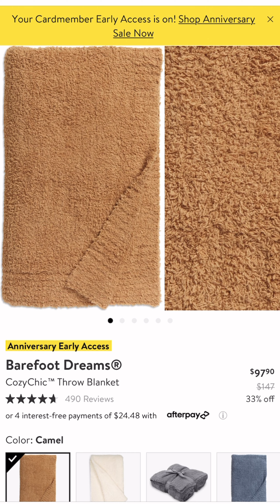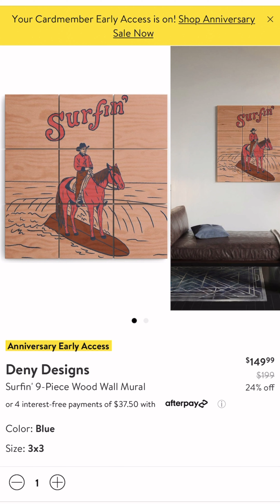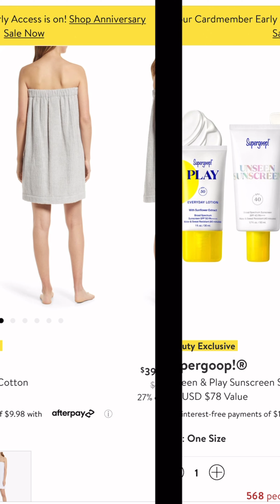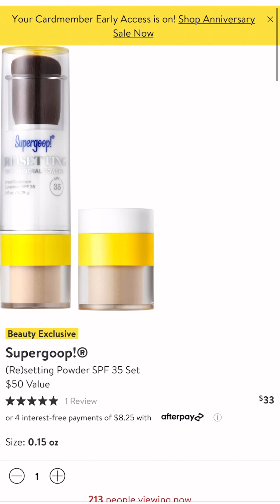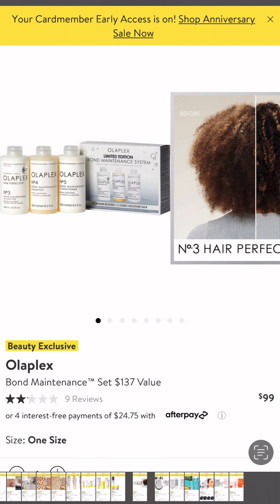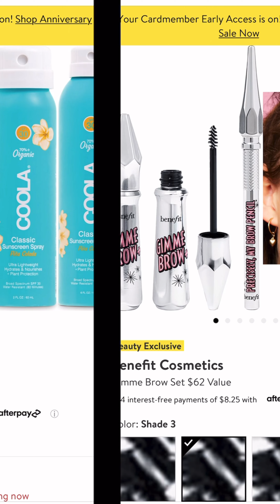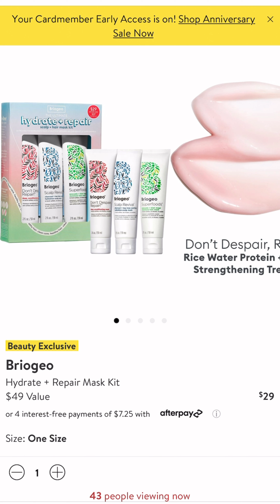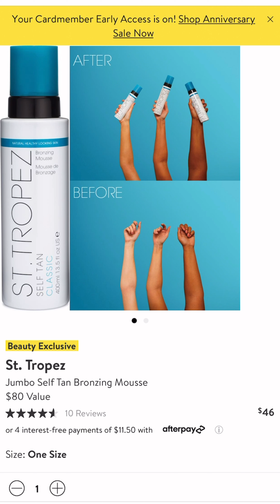Nordie Sale: Coats & Dresses + Home & Beauty